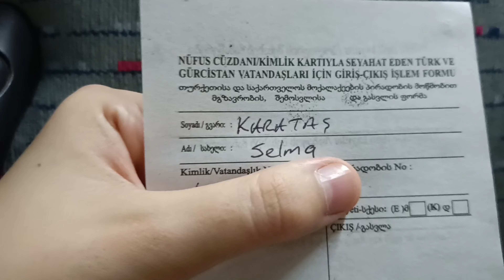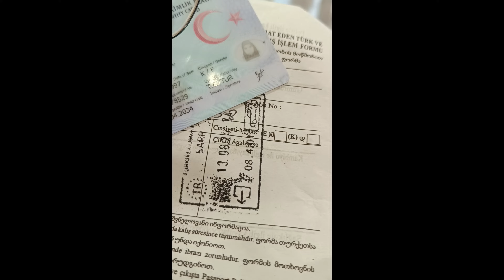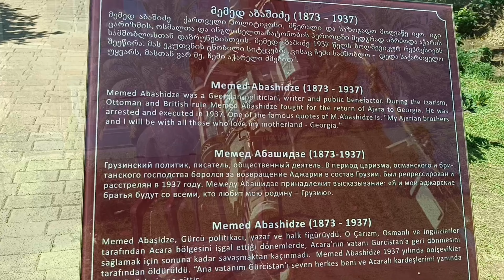Batum Vlog/Neler Aldık/Para Birimi/Bol Muhabbet/Rehber Eşliğinde Gezi/Eşimle Evlilik ve Kpss Üzerine